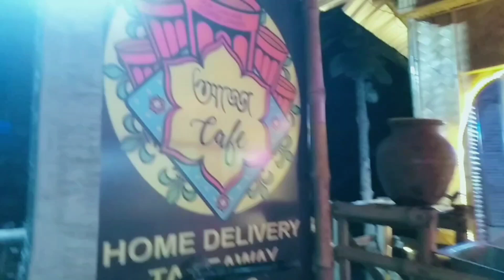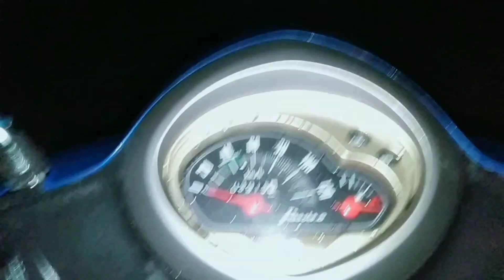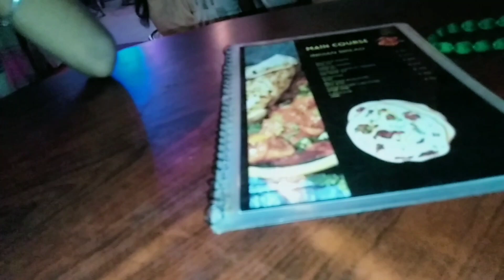Students দেরকে নিয়ে Cafe তে গেলাম 🥰 || প্রথম বার ওরা Cafe তে গিয়ে অনেক খুশি হয়েছে ❤️